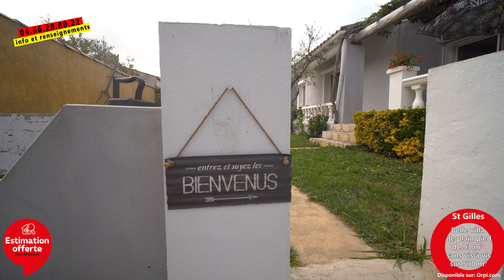ST GILLES EXCLUSIVITE ORPI BHI belle villa de plain pied piscine sans vis à vis avec son pool house.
Dans un secteur très calme, résidentiel, belle villa de plain pied de construction traditionnelle. Elle est composée d'une très belle pièce de vie avec cuisine ouverte entièrement équipée, 3 chambres , 1 salle d'eau, 1 wc , un grand garage (possibilité de créer une suite parentale ) et des places intérieurs de parking. Des belles prestations : adoucisseur, climatisation, forage... A l'extérieur, vous pourrez profiter d'une belle piscine sans AUCUN vis à vis avec son pool house. A découvrir rapidement !!! 315000 euros Honoraires à la charge du vendeur.